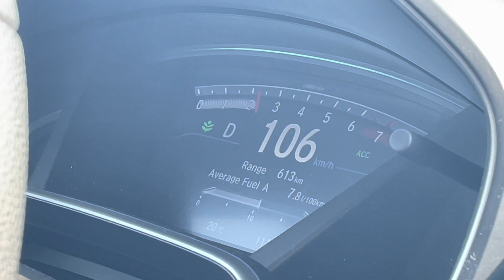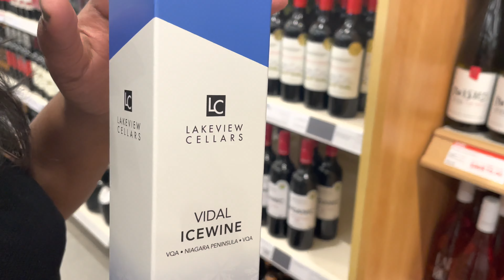Discovering ice wine with Anusha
Icewine – is a type of sweet wine, originally made in Germany and Austria, but also more recently in Canada.The grapes are left on the vine into the winter, and eventually the water in the grapes will freeze. In this video, we have just casually going to buy an Ice wine from st Catherine, Ontario. Enjoy the trip with us through the nature of countryside Hamilton!!!